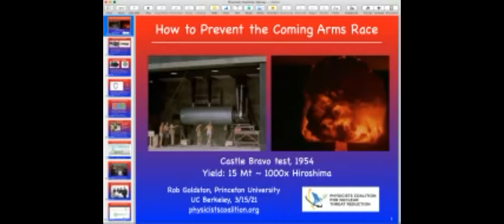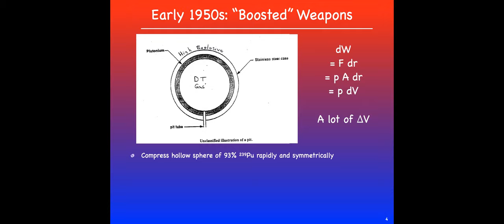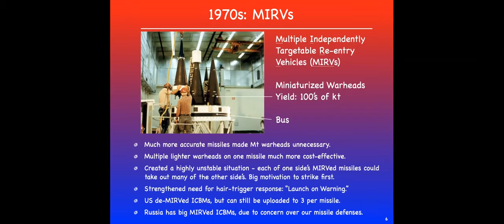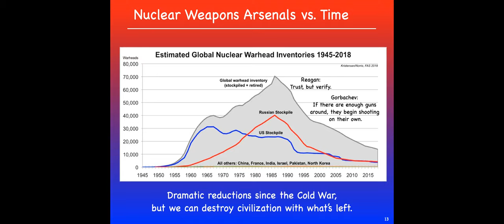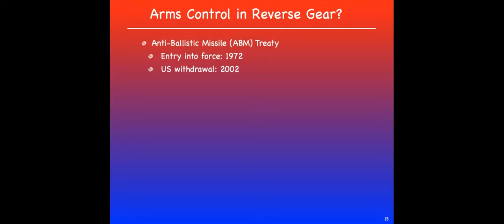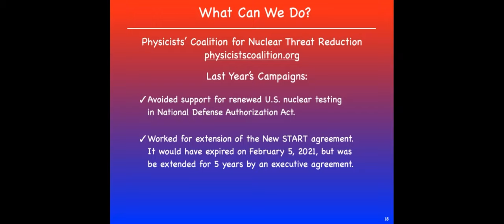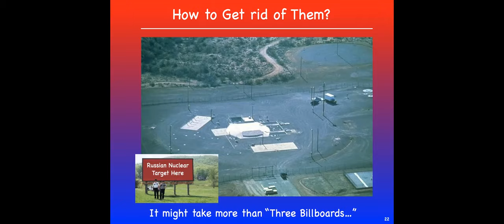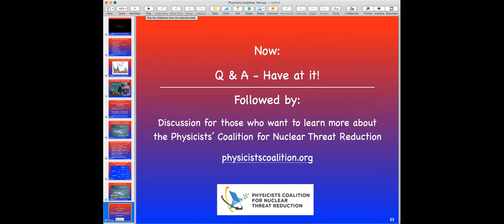March 15, 2021: Robert Goldston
The New Nuclear Arms Race, Its Dangers, and How to Turn it Around

The United States and Russia are engaged in the first phases of a new nuclear arms race. With the recent shredding of arms-control agreements, this race may proceed unfettered and could lead to unprecedented dangers to humanity. As scientists we are obliged to understand the dynamics of this race and its dangers, and to lead in averting the rush to oblivion.